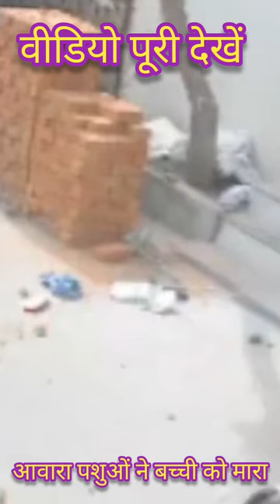आवारा पशु ने बच्ची पटकी, News, TV News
आवारा गाय ने बच्ची उठाकर पटकी